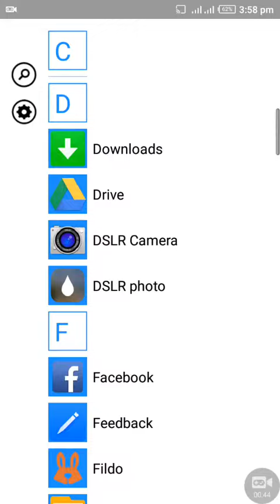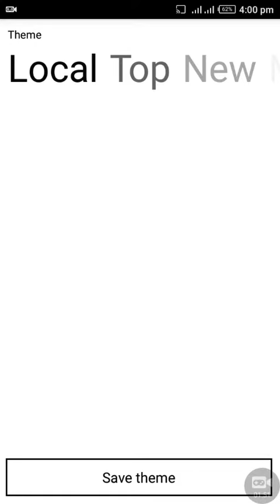Wp8 launcher full review latest 2018